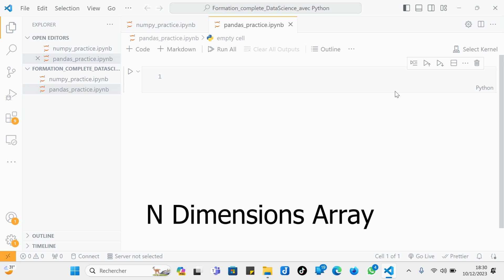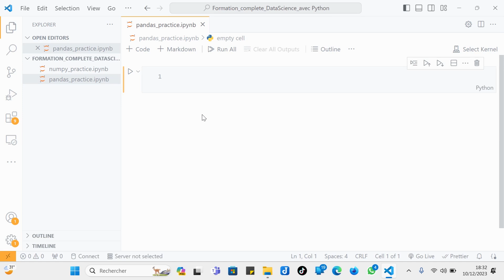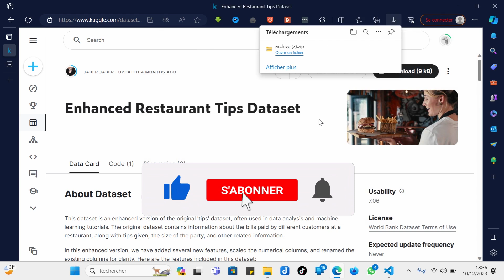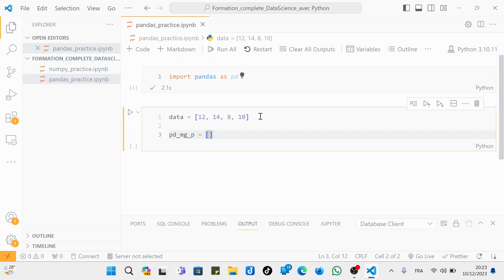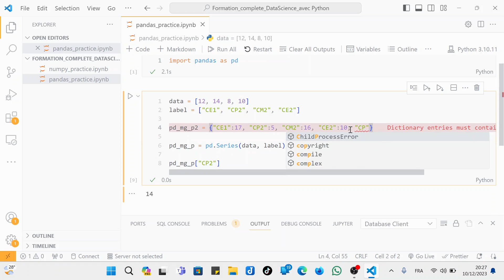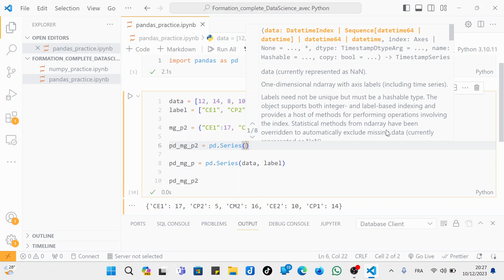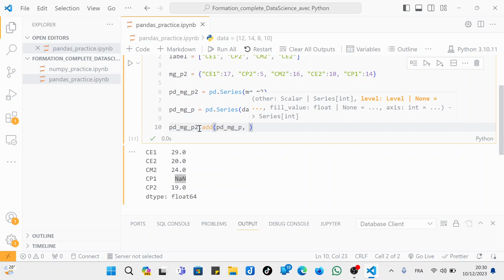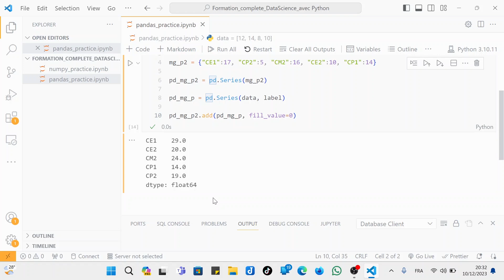La DataScience avec la librairie Pandas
Vous êtes intéressé par la data science et vous voulez apprendre à utiliser Python pour créer des applications innovantes. Python est un langage de programmation très populaire et polyvalent, qui offre de nombreuses bibliothèques et frameworks pour la data science, tels que pandas, scikit-learn, TensorFlow, etc. Ces outils vous permettent de manipuler, analyser, visualiser et modéliser des données de manière efficace et intuitive.

Dans cette vidéo, je vais vous montrer comment utiliser Python pour résoudre des problèmes réels, tels que la prédiction du prix d'un logement, la détection de fraudes ou la recommandation de produits. Je vais également vous présenter les outils et les techniques les plus courants de la data science avec Python, tels que le chargement, le nettoyage, l'exploration et la transformation des données, l'application des techniques de statistique descriptive et inférentielle, la création des visualisations interactives, la construction et l'évaluation des modèles de machine learning, et plus encore.

Ce cours en ligne est adapté aux débutants et aux intermédiaires, et il vous fournira des exemples concrets et des exercices pratiques pour renforcer vos connaissances. N'hésitez pas à laisser un commentaire, un like ou à partager la vidéo si vous l'avez appréciée. Merci de votre attention et à bientôt !

Ci-dessous se trouve un formulaire d'enquête de satisfaction, vos avis nous aident à mieux perfectionner notre contenue, ça ne prendra que quelques minutes. Merci d'avance

Pour toute question n'hésitez pas à les laisser en commentaire et on se feras un plaisir d'y répondre.